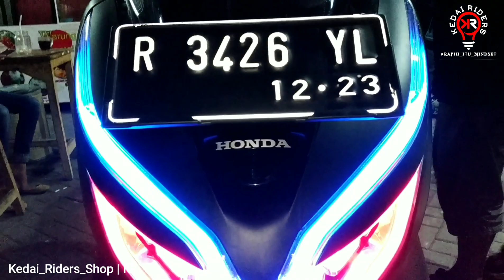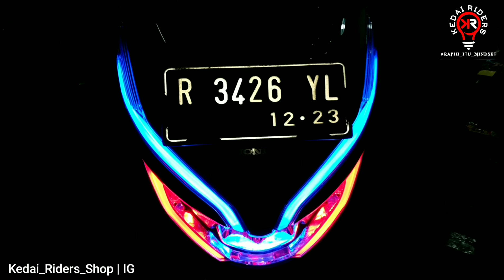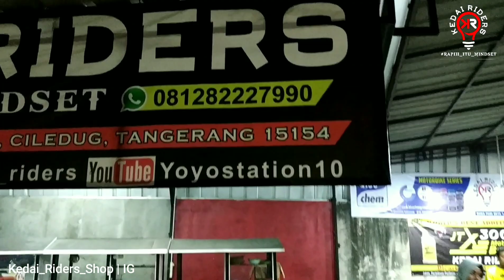Om Hendri asal Purwokerto, Instalasi Alis DRL + Devil Eye